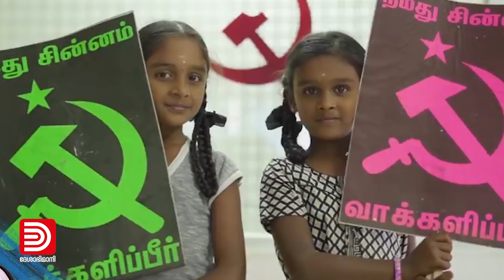മോഡിക്കെതിരെ വിധിയെഴുതാൻ കോയമ്പത്തൂർ | Deshabhimani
ഡിഎംകെയുടെയും സിപിഐ എമ്മിന്റെയും സ്വാധീനമേഖലയാണ് കോയമ്പത്തൂർ. തമിഴ്നാട്ടിൽ സിപിഐ എമ്മും ബിജെപിയും നേരിട്ട് ഏറ്റുമുട്ടുന്ന ഏക മണ്ഡലം.